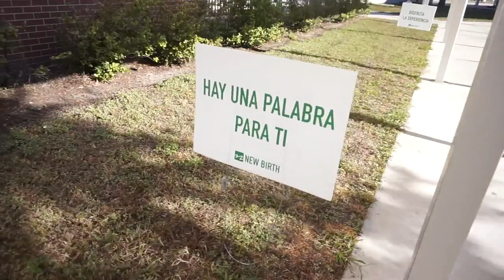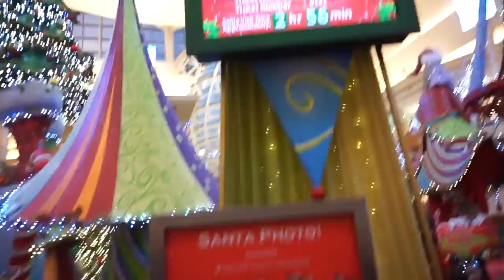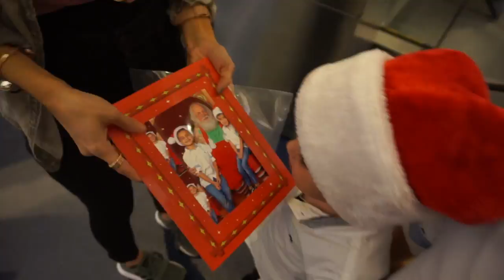Vlogmas 2017 Day 3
Welcome to VLOGMAS Day 3 Ya'll!!! My first time doing Vlogmas Hopefully fingers crossed I can finish all 25 days!!!

MERRY CHRISTMAS!

♡ Lets be F R I E N D S ♡

** OPEN ME***

 Public Relations, Collaborations  please contact

ItsFr4nny

♡ Previous Videos you must Watch ♡